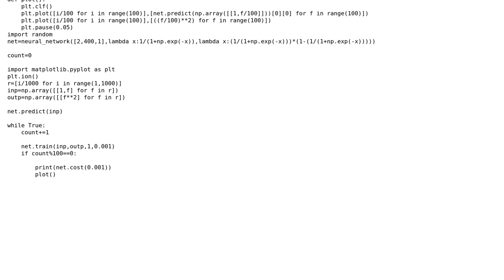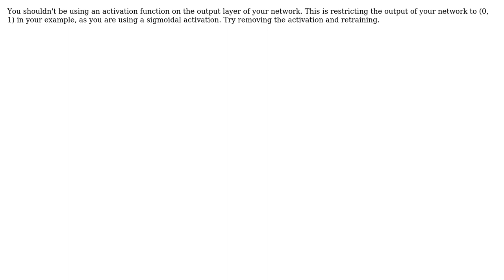Code Review: Backpropagation in simple Neural Network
With thanks & praise to God, and with thanks to the many people who have made this project possible! You are responsible for your own actions.